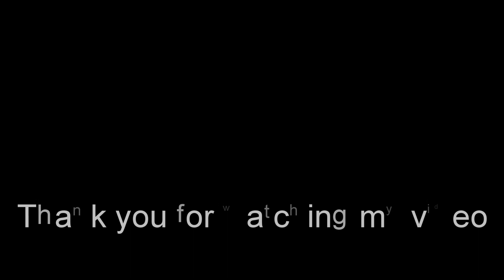[NxB NV] 10000 Shinobites Summons (Reroll) | Hokage 7th REKIT (V2) | Naruto x Boruto Ninja Voltage